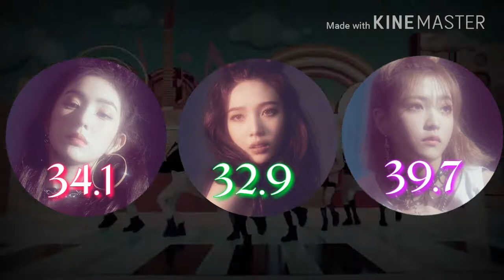How Would Red Velvet's Rapline Sing Twice - One More Time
↓ Peace suggestions on more line distributions that I should do ↓